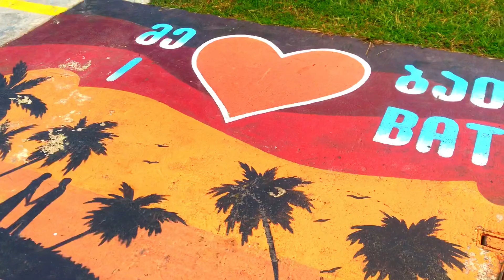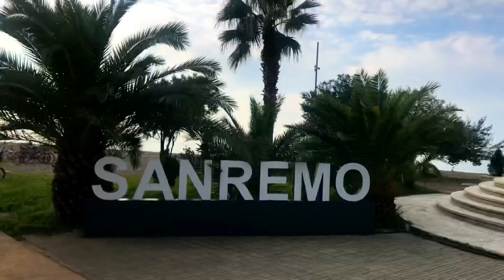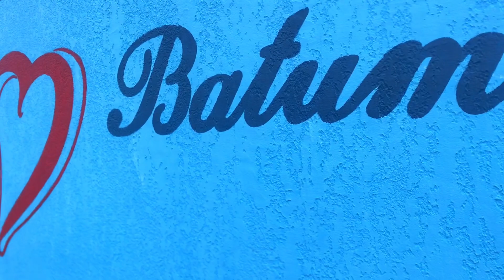Моему каналу только месяц! Прогуляемся? | Батуми 30 октября - погода отличная!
Добрый день или вечер всем кто смотрит мои видео! Я готовлю несколько серий про цены на продукты в Батуми и сравним их с ценами из других стран! Будет интересно- 🙏💜👋обещаю!